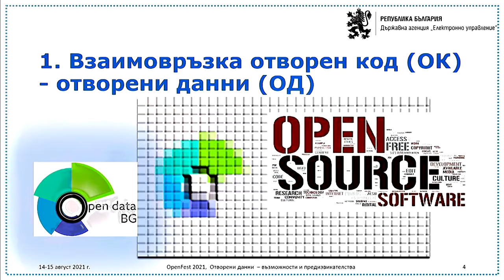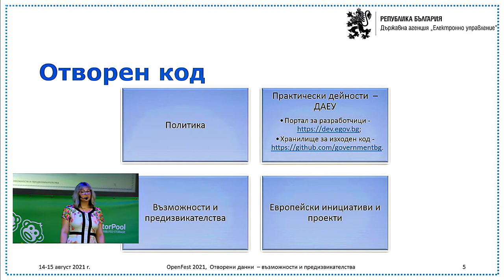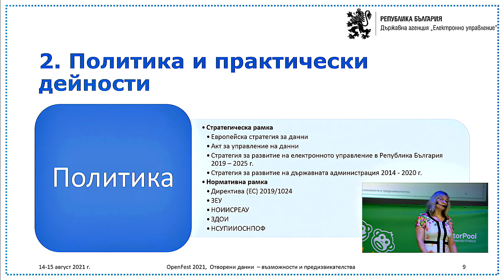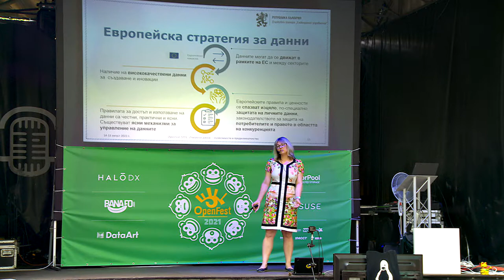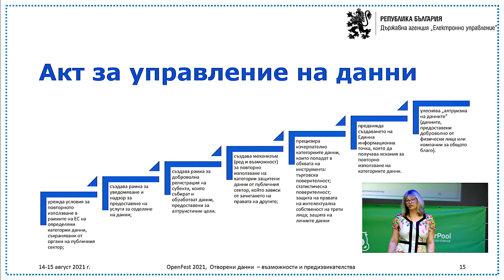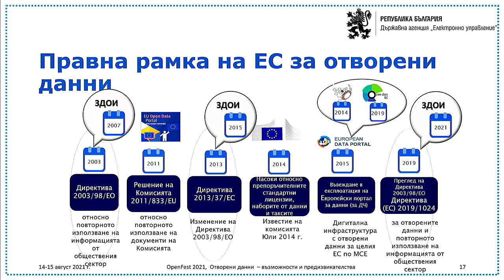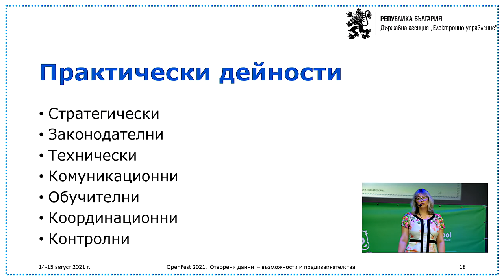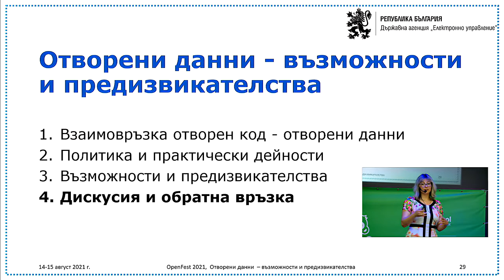Отворени данни – възможности и предизвикателства - Рени Борисова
Отворените данни са стратегически ресурс с огромен потенциал за редица потребители – публичният сектор, частният бизнес, академичната общност, гражданите и неправителственият сектор. Те представляват публичната информация, събирана, създавана и поддържана от организациите от обществения сектор, и публикувана в отворен машинночетим формат (CSV, RDF, XML, JSON и др.), позволяващ повторна употреба за търговски или нетърговски цели. От тях най-значими са наборите от данни с висока стойност, които представляват документите, повторното използване на които е свързано със значителни ползи за обществото, околната среда и икономиката, които се предоставят безплатно, в машинно четими формати, чрез API и където е приложимо – под формата на информационни масиви за изтегляне. Въпреки потенциала си, все още се използват незадоволително в страната. Целта на лекцията е да запознае аудиторията с наличните данни, да предостави информация за възможностите за тяхното заявяване и да предизвика интерес към тяхното използване. Допълнителният ефект от нея е обменът на информация с идентифициране на пречки и възможности за потенциално и по-регулярно сътрудничество.